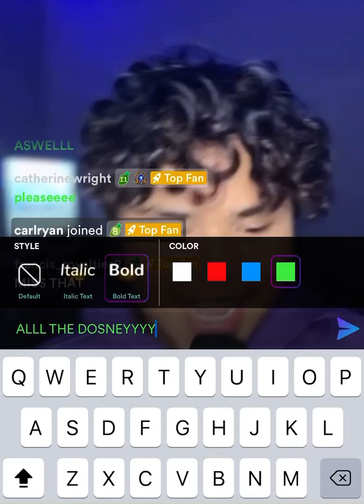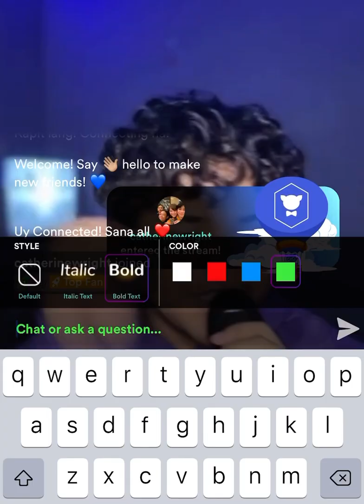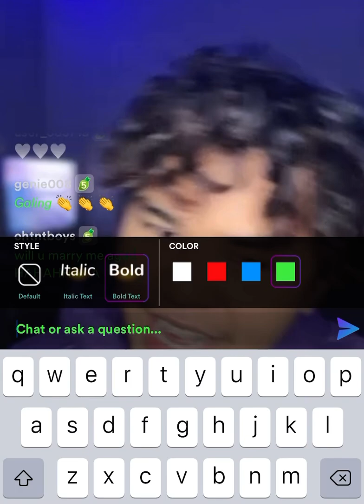DisneyDay Francis Concepcion- Love Is An Open Door On Kumu